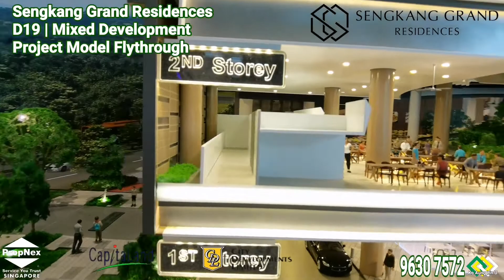Sengkang Grand Residences | D19 | Project Model Flythrough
About SENGKANG GRAND RESIDENCES

BRAND NEW INTEGRATED DEVELOPMENT

COMPASSVALE BOW – DISTRICT 19

SengKang Grand Residences is a distinctive, brand new integrated development jointly developed by Capitaland and City Developments Limited.  This development consists of nine residential towers with 680 residential units, providing a wide variety of unit mix from 1 bedroom + study to 4 bedroom premium + flexi fitted with branded appliances from De Dietrich including fridge, cooker hood, hob, oven and washer dryer as well as quality wares and fittings from Duravit and Hansgrohe.

SengKang Grand Residences is curated with beautiful landscape and provides a wide variety of amenities and facilities for its residents. Some of the facilities available within the development are:

50-metres Lap Pool
Parkour Gym
Treetop Walk
Trampoline Thrill
Five Senses Garden
Cascading Water Feature

Residents of SengKang Grand Residences will enjoy great convenience and a wide variety of shopping, dining and entertainment activities with the development located just above a three-storey mall with retail shops, commercial schools, supermarket, hawker centre, community club, childcare centre that connects seamlessly with Buangkok MRT station and a bus interchange.

The development is easily accessible via the North East MRT Line (NEL) as well as KPE and TPE expressways. Renowned schools such as Punggol Primary, Nan Chiau Primary as well as Holy Innocents’ Primary are all within 1-2 km radius from SengKang Grand Residences.

Envisioned as ‘The Landmark for Community Living’, this integrated development will be a distinctive and endearing icon and serves as the nucleus for the whole Buangkok and greater Sengkang area
Project Highlights:
Distinctive, brand new integrated development
Connects seamlessly with Buangkok MRT station and a bus interchange
Within a 2km radius from renowned school such as Punggol Primary, Nan Chiau Primary as well as Holy Innocents’ Primary
Provides a variety of facilities within the development
Project Details:
Developer: Capitaland And City Developments Limited
Address: Compassvale Bow
Property Type: Private Condominium
Tenure: 99 years lease hold
Total Units: 680 Residential Units
Unit Mix: 1 Bedroom + Study, 2 Bedroom, 2 Bedroom + Study, 2 Bedroom Premium + Study, 3 Bedroom, 3 Bedroom Premium, 3 Bedroom Premium + Flexi, 4 Bedroom Premium + Flexi